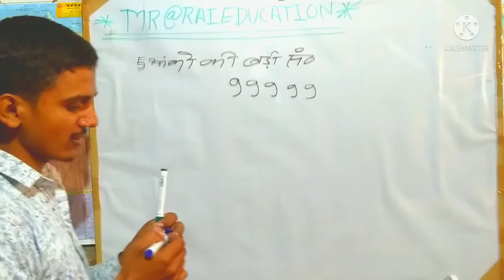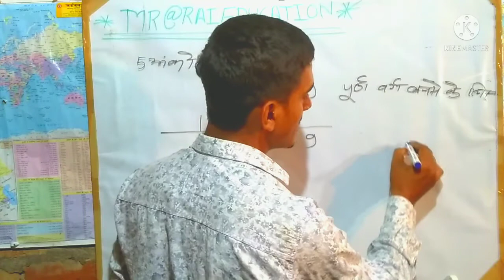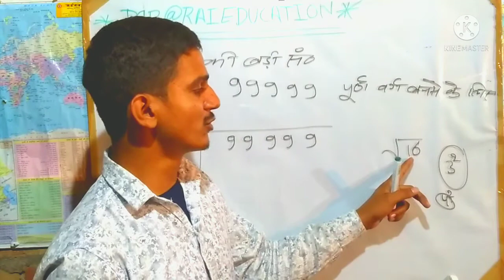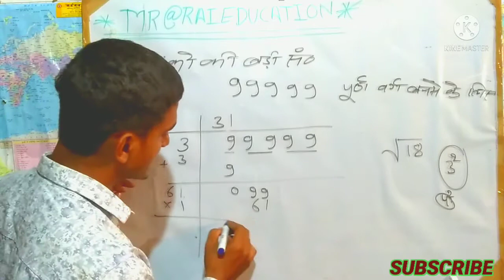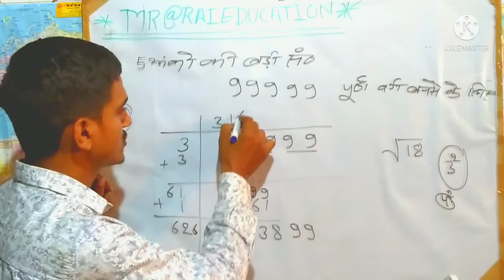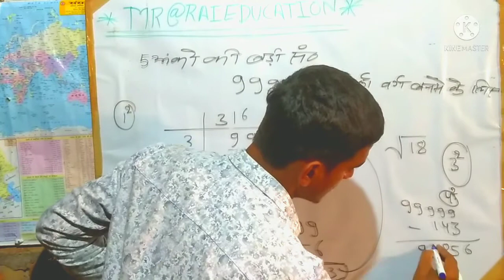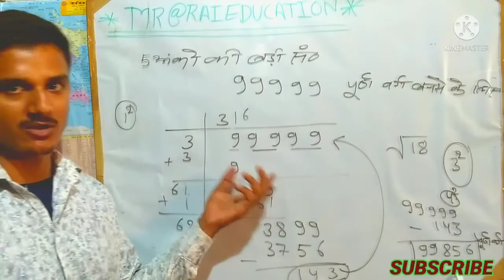Stet Uptet Ctet & All Competitive Exam वर्गमूल बड़ी संख्या पर आधारित महत्वपूर्ण प्रश्न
Stet Uptet Ctet & All Competitive Exam
RS agrwal
UP police
SSC CGL
SSC GD
लेखपाल
NTPC
RRB
upsssc
वर्गमूल बड़ी संख्या पर आधारित महत्वपूर्ण प्रश्न
thankyou 🙏🏼